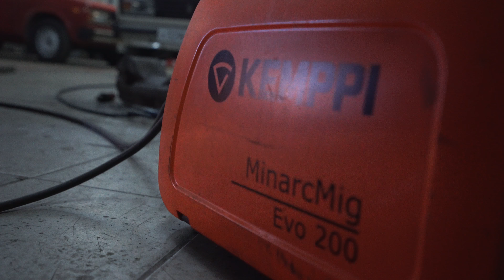ВАЗ 2102. Возрождение из пепла.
Интересная серия с техническим уклоном про восстановление двойки.